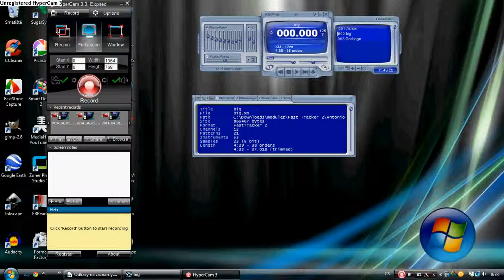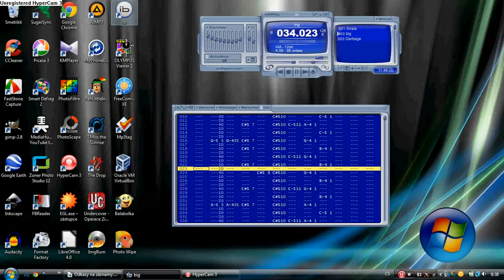Fast Tracker 2 - Antonio - Big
This song was tracked by Big in Fast Tracker 2.
2/Antonio/big.xm